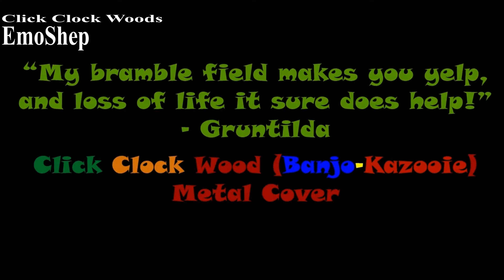Fan Jams of Banjo Kazooie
The METALBRED Fan Jams series is a way to lift up the excellent metal covers of beloved video game songs. It's an incredible corner of the musical world that we think more people should get into, so we make these compilation videos as a way of showing others that "Hey, your favorite video game song got the metal treatment, and it sounds GREAT!!!", hopefully bringing them a new appreciation for Metal VGM. None of the songs or music videos shown here are owned by us, and we HIGHLY encourage you to follow up on these artists through the links provided so that you can listen to more of their excellent compositions.

CHECK OUT THE TWITCH:
Twitch.tv/METALBRED